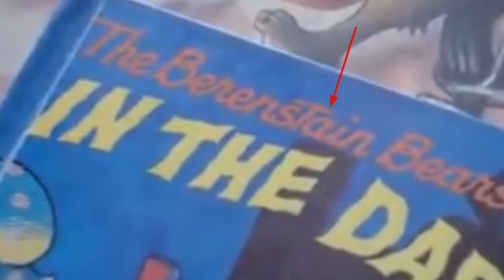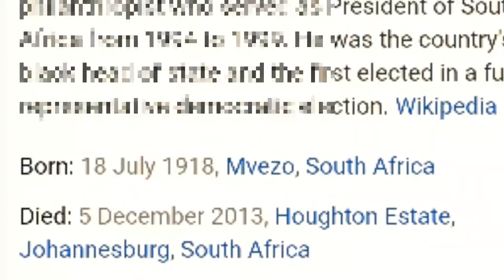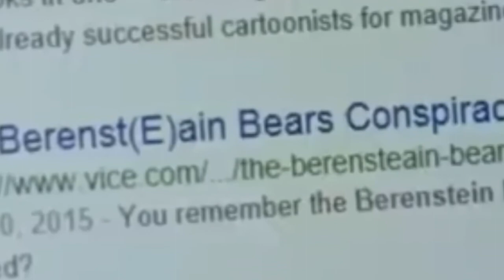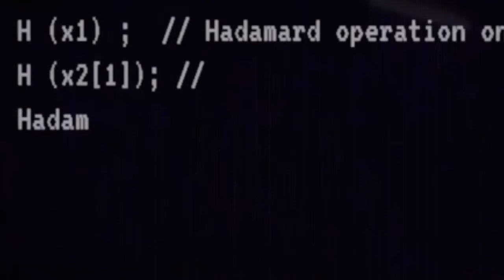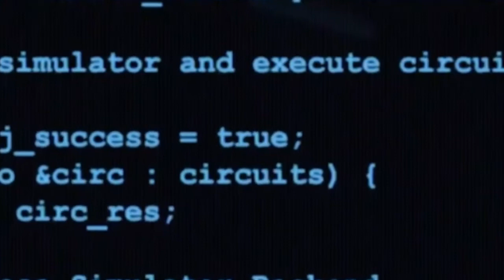The Mandela Effect Movie Explained In Hindi | Sci Fi Movie | MANDELA EFFECT 2019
The Mandela Effect Movie Explained In Hindi | Sci Fi Movie | MANDELA EFFECT 2019 | EXPLAINED IN HINDI
About Video :

In this video I explained about The Mandela Effect 2019 movie Directed By David Guy
video contains lot of spoilers. so please watch this movie before watching this video

the mandela effect explained in hindi
the mandela effect full movie explained in hindi
the mandela effect 2019 movie explained
‌the mandela effect 2019 explained in hindi
‌sci fi movies explained in hindi bollywood silver screen
‌the mandela effect movie ending explained
‌the mandela effect movie review in hindi
horror slasher thriller movie explained